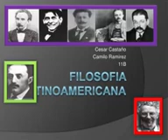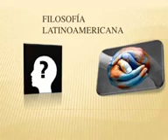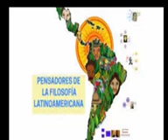HISTORIA DE LA FILOSOFIA EN LATINOAMERICA 1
SE DA UN BREVE RECUENTO DE LA FILOSOFIA EN LATINOAMERICA